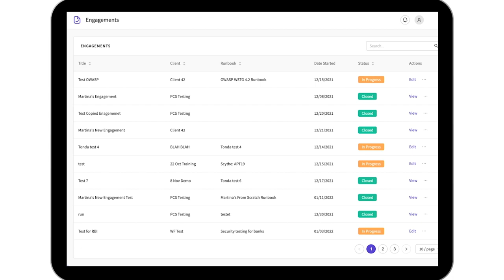The Role of Human Behavior in Security & the Future - Ev Kontsevoy - PSW #757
Hackers rarely break through crypto or exploit fancy zero days. Most of the time they simply login  using stolen credentials. Managing passwords, keys and other forms of secrets does not work at scale. In this segment we’ll look into a more radical approach to infrastructure security: getting rid of secrets entirely and moving to access control based on physical properties of humans and machines.